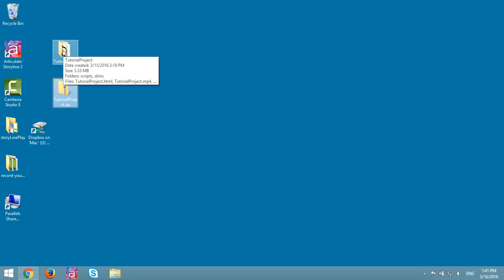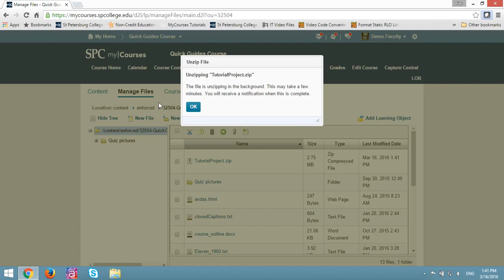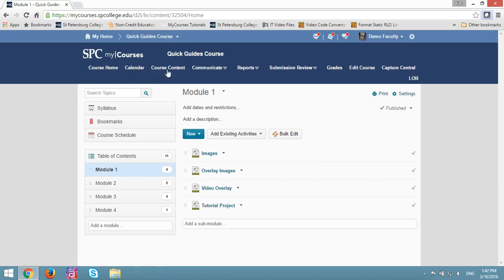Adding a Video with Quizzes to MyCourses Non Graded